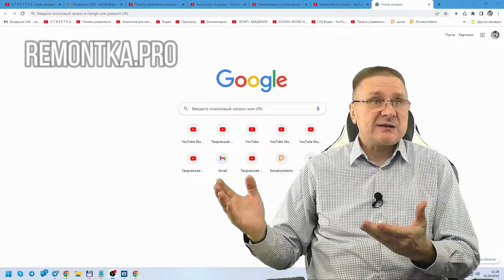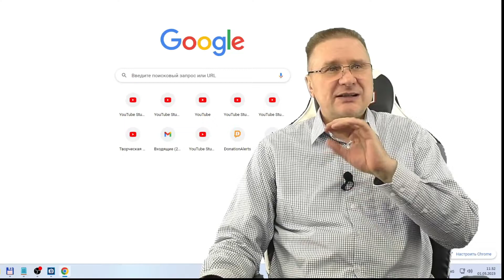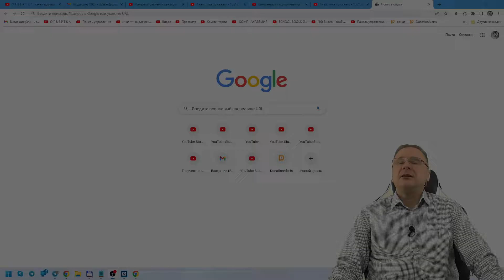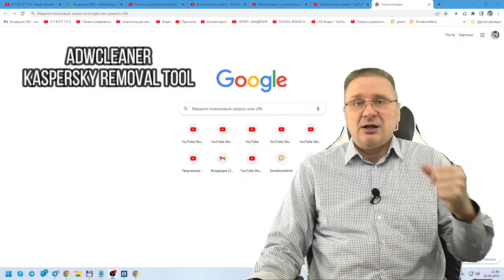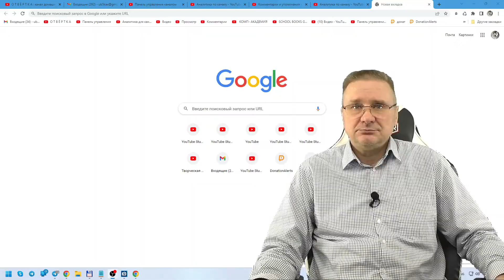Chrome открывает вкладки и ссылки в новом окне — как исправить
Некоторые пользователи могут столкнуться с тем, что при открытии ссылок в браузере Google Chrome, создании новой вкладки и в некоторых других случаях открываются новые окна, что не всегда удобно. Иногда окна могут открываться и вовсе без действий со стороны пользователя.

В этой инструкции о причинах, по которым Chrome может открывать всё в новых окнах, а не вкладках и возможных вариантах решения этой проблемы. Всё описанное относится и к другим популярным браузерам.

ввести в адресную строку chrome://settings/clearBrowserData и нажать Enter

перейдите на страницу и снимите отметку открытия результатов поиска в новом окне.

googlechrome